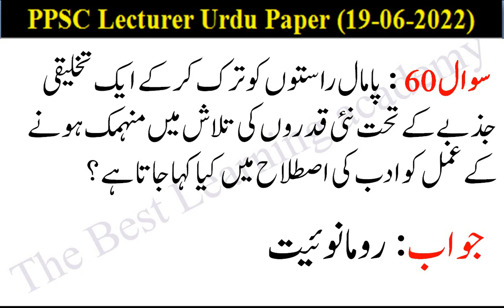Lecturer Urdu Paper 2022 male/ female part 3 | لیکچرار اردو پیپر 2022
This is an Urdu lecturer paper that was held by PPSC on 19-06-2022.
| Lecturer urdu Paper part 3 |
| Today PPSC Lecturer urdu paper female 2022 |
| PPSC Lecturer urdu paper 2022 |
| PPSC Lecturer urdu paper 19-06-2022 |
| PPSC Lecturer urdu paper 2022 complete solved |
| urdu past papers |
| Lecturer urdu past papers |
| past papers of urdu |
| previous papers of urdu |
| PPSC urdu past paper |
| ppsc lecturer urdu past paper |
| لیکچرار اردو پیپر |
لیکچرار اردو پیپر 2022